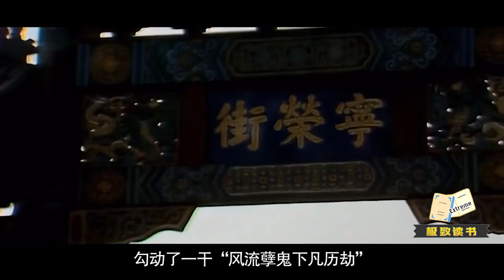《红楼梦》：大观园是一座坟场？薛宝钗前世是风流孽鬼？早有伏笔